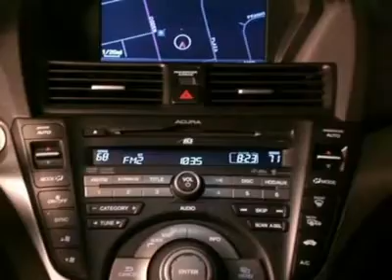2009 ACURA TL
2009 ACURA TL Westmont IL

Pick up this Grigio Metallic Certified 2009 Acura TL, available today. Featuring automatic transmission, it has 10299 miles. This could be the one you've been searching for.